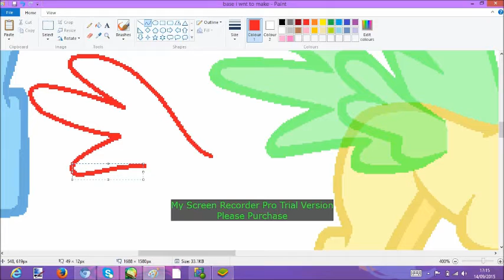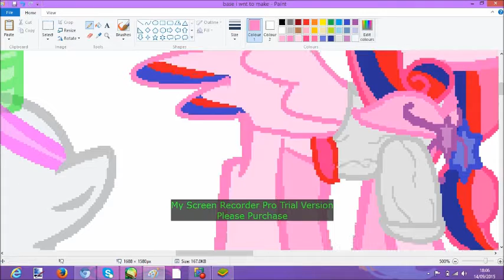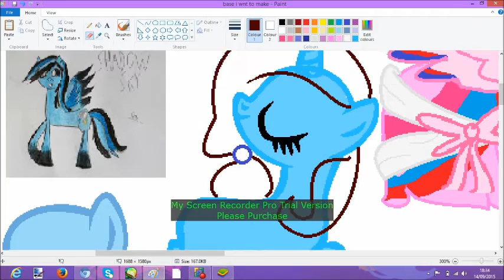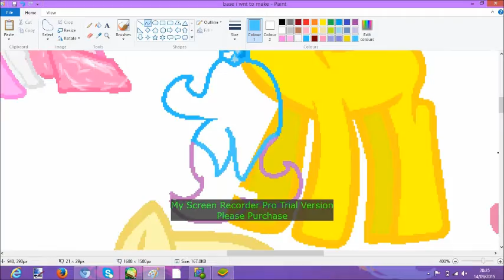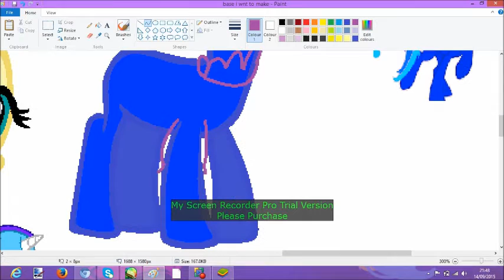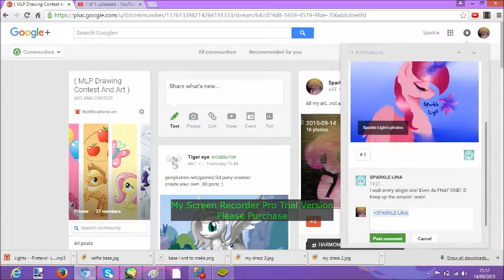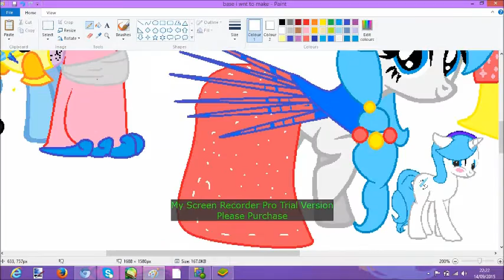{PFFL And 20+ Subs}~Speedpaint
Read The Descrip couse this mesagge from me.